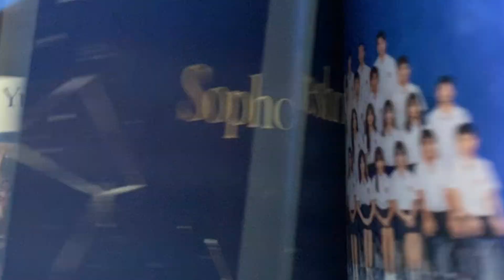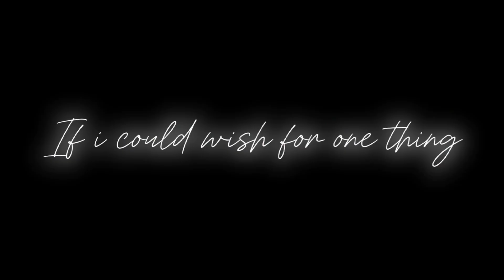Pakwan and Manow. Farewell Seniors 2024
This video is part of WTV's "Farewell to Seniors 2024" playlist.
Our Journalism class was given the task of editing together footage from the past year along with any archival footage to create a short video highlighting the graduating class of TCIS 2024.
We hope you enjoy watching as much as we did.